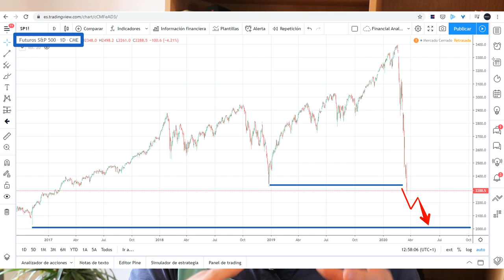CuarentenaTradingWeek: qué hemos aprendido y qué vamos a hacer la próxima semana🙌